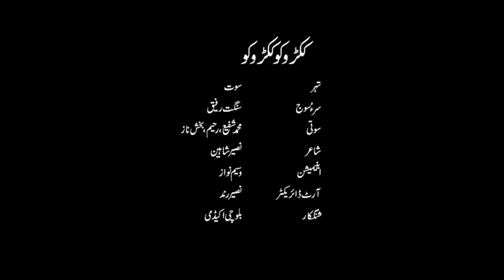kukroo ku Kukroo Ku - ککڑو کُو ککڑو کُو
Balochi Academy, Quetta is the oldest registered literary and cultural body with a mandate for the promotion of Balochi language, art, and culture. In 1958, a large number of writers, poets, political and tribal leaders congregated at Mastung, the main purpose of which was to seek their financial, political, and moral support for Balochi Academy. The Academy was formally established in 1961. The research complex and Head office of the Academy was constructed in 1998.
This Video is an animation song for Balochi Lover and especially Kids. It is the 3rd video of Balochi Animation Series